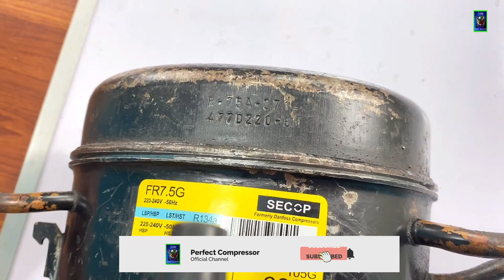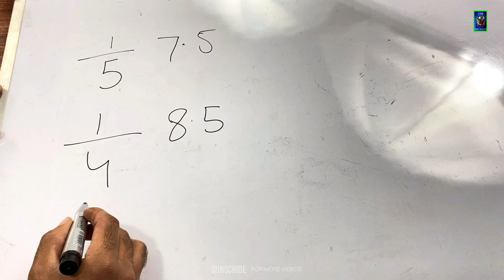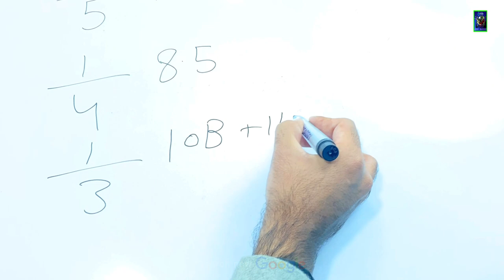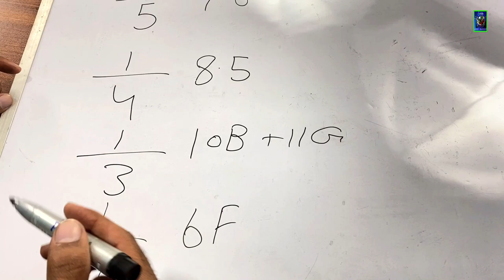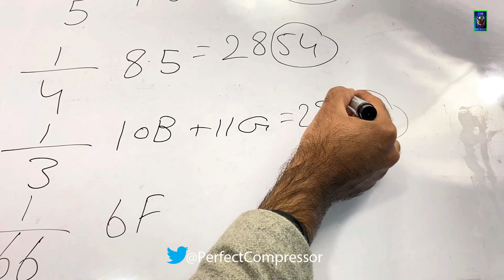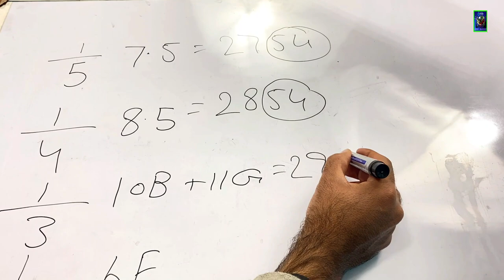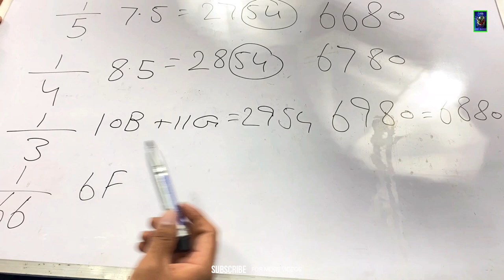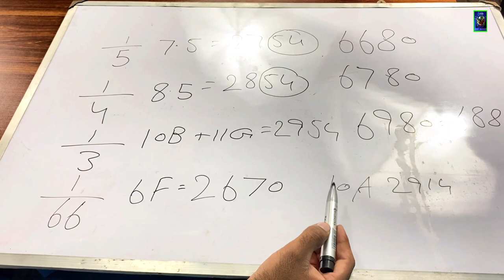How to check Danfoss compressor FR model all codes and Capacity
ڈینفوس کمپریسر ایف آر ماڈل تمام کوڈز اور صلاحیت کو کیسے چیک کریں۔

All Latest Technology information Available To Related Refrigerator And Air Conditioner
              Refrigerator Compressor's :
Danfoss , National Panasonic , Espra , france , LG And Embraco Available on ( Perfect compressor's Company )

              Air Conditioner Compressor's :
Mitsubishi , Toshiba , LG , Sanyo , Hitachi , Carrier , Bristol , Copeland And Scroll on ( Perfect compressor's Company )

            We have all compressor's Available

It is only a Compressor's Made creation for a knowledge to Our Subscribers and other peoples.

Video Title: How to check Danfoss compressor FR model all codes and Capacity
How to check Danfoss compressor FR model all codes and CapacityHow to check Danfoss compressor FR model all codes and CapacityHow to check Danfoss compressor FR model all codes and Capacity